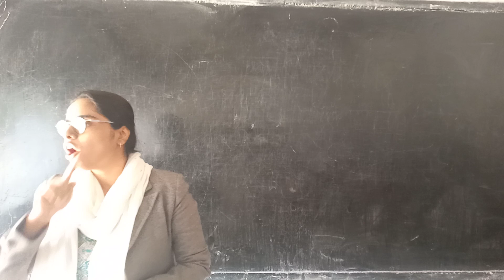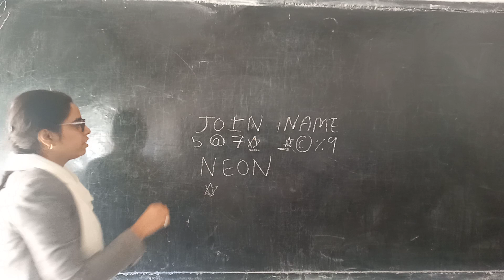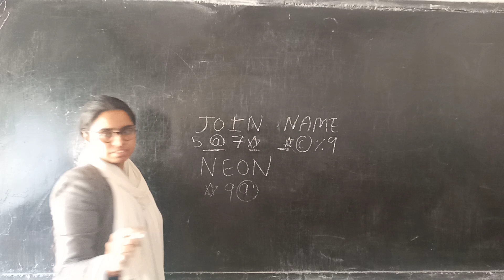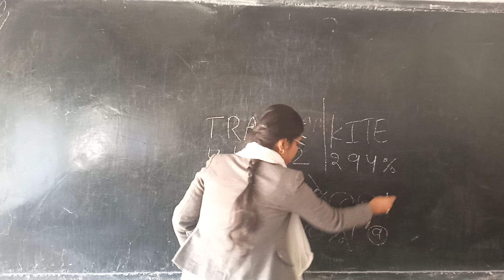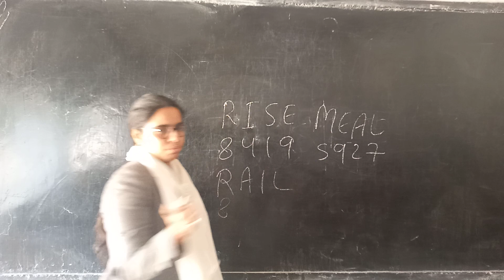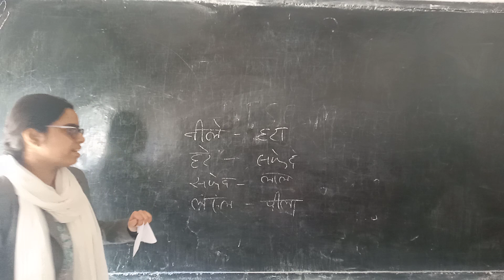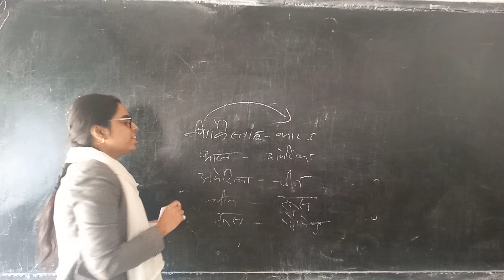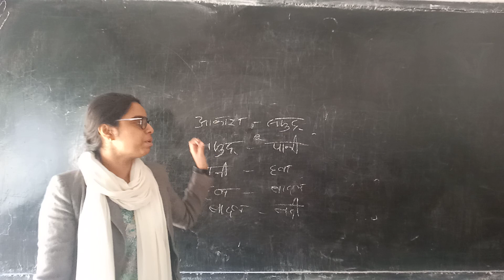Reasoning/यदि नीला को हरा,हरा को सफेद,सफेद को लाल और लाल को पीला कहा जाता है,तो दूध का रंग क्या होगा